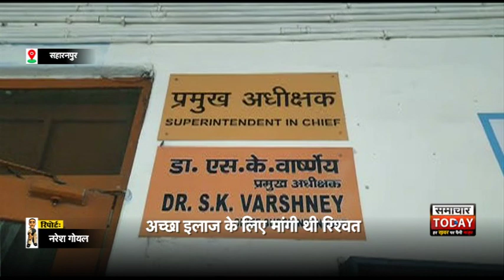सहारनपुरः रिश्वत लेने का विडियो वायरल by samachar today